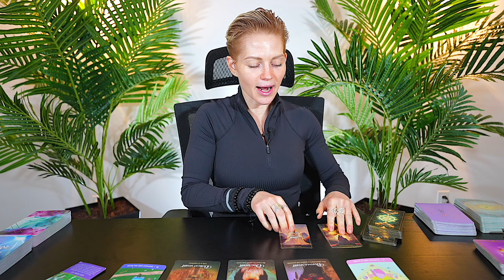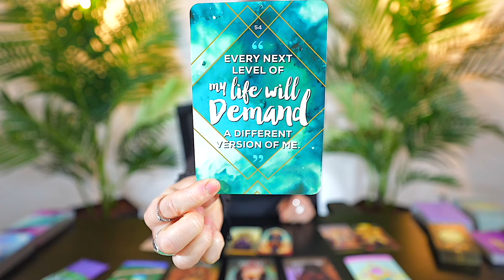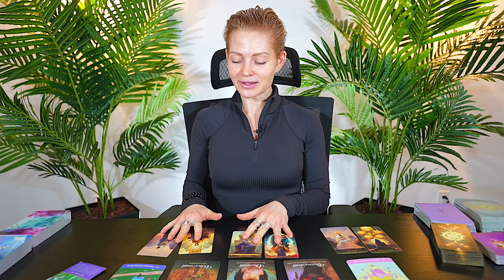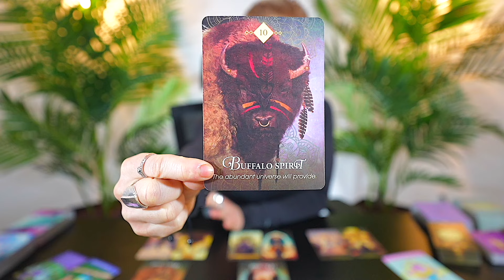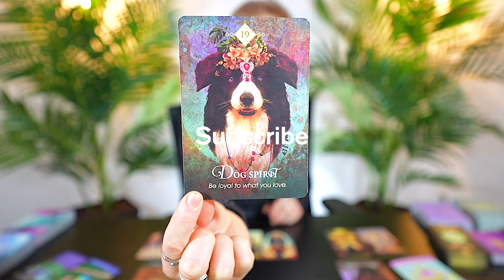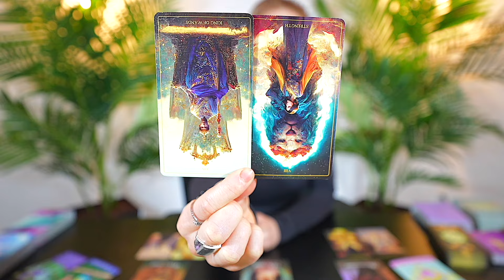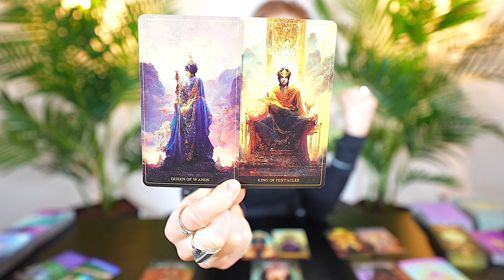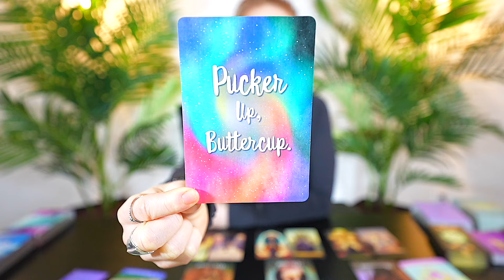LIBRA — IF ONLY YOU KNEW WHAT IS COMING! — GET READY! — LIBRA MARCH 2024